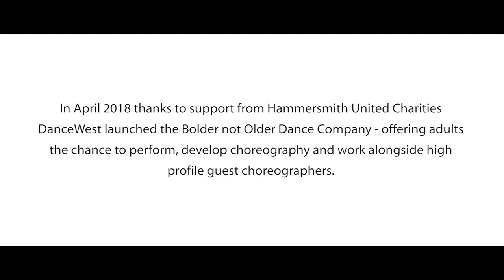DanceWest & Robert Cohan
Bolder not Older - is a programme produced by DanceWest offering free weekly dance classes for adults 65+ in sheltered accommodation, community centres and care homes across West London.

In April 2018 thanks to support from Hammersmith United Charities DanceWest launched the Bolder not Older Dance Company - offering adults the chance to perform, develop choreography and work alongside high profile guest choreographers.

This film documents an intensive weekender spent with Robert Cohan - born in Brooklyn, New York in 1925 Robert Cohan is the founding Artistic Director of The Place, London Contemporary Dance School and London Contemporary Theatre which he directed for 20 years. Cohan joined Martha Graham's company (the Martha Graham Dance Company) in 1946, becoming one of her regular partners on stage. Robert worked with the Bolder not Older Company over one weekend...

Supported by Yorke Dance Project